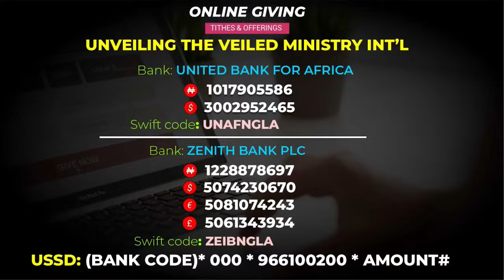JEHOVAH ZARKA || TOPIC: THE MYSTERY OF THORNS PT 3 || WED. 27TH MARCH 2024